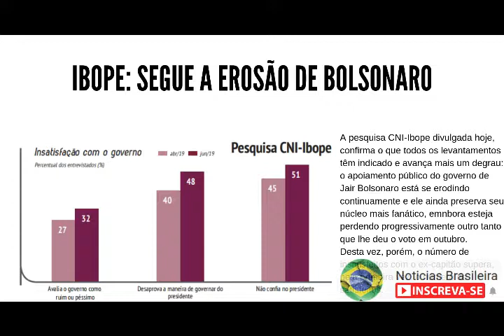Ibope: segue a erosão de Bolsonaro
A pesquisa CNI-Ibope divulgada hoje, confirma o que todos os levantamentos têm indicado e avança mais um degrau: o apoiamento público do governo de Jair Bolsonaro está se erodindo continuamente e ele ainda preserva seu núcleo mais fanático, emnbora esteja perdendo progressivamente outro tanto que lhe deu o voto em outubro.
Desta vez, porém, o número de insatisfeitos com o ex-capitão supera, pela primeira vez, o número de satisfeitos.
Em março, há três meses, esta diferença era de 1o pontos: 34% o achavam bom ou ótimo e 24% ruim ou péssimo. Em abril, cai para oito pontos (35% a 27%) e, agora, zerou: 32% para cada opção e igual percentual para os que julgam “regular”.
É, porém, o único quesito da pesquisa em que ele perde a vantagem mas não fica atrás:. Na avaliação de sua maneira de governar, 48% desaprovam  (oito por cento a mais que há dois meses) contra 46% que a desaprovam.